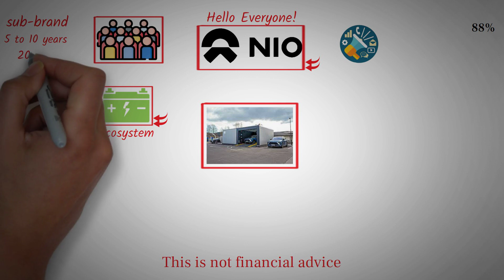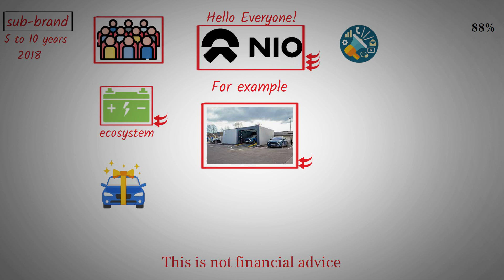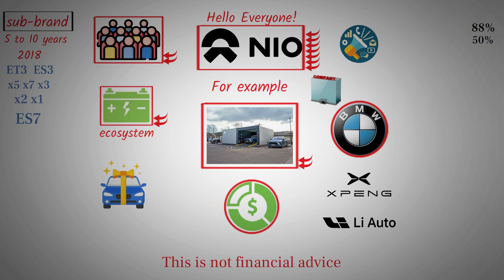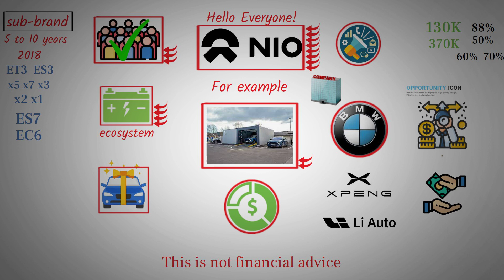NIO Sub-Brand Launch and Public Reception - NIO stock.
Concerns around NIO encompass battery sustainability, stock challenges from a large float size, lease uncertainties for swap stations, high car depreciation rates, and insufficient marketing spotlighting their unique battery swap advantage. Resolving these issues is pivotal for bolstering NIO market standing.